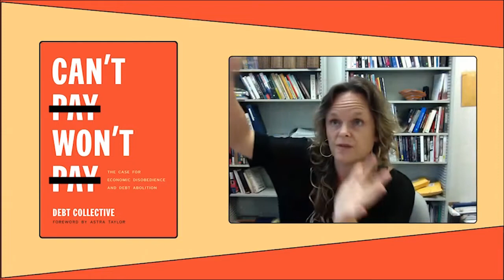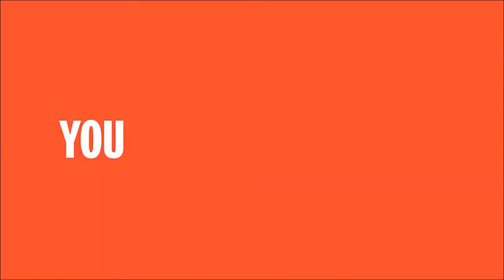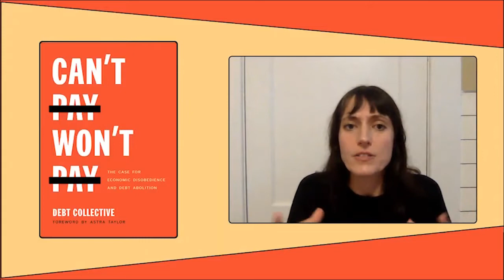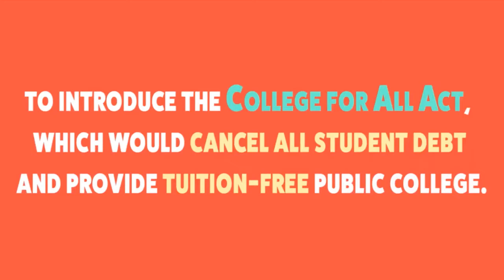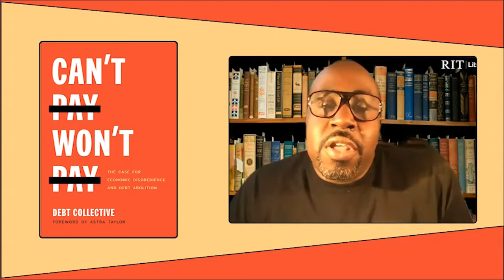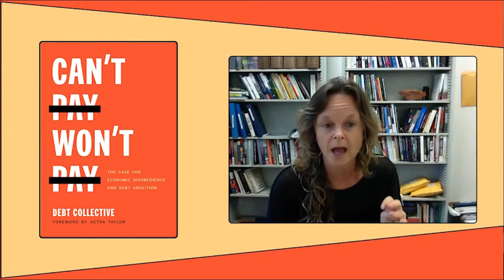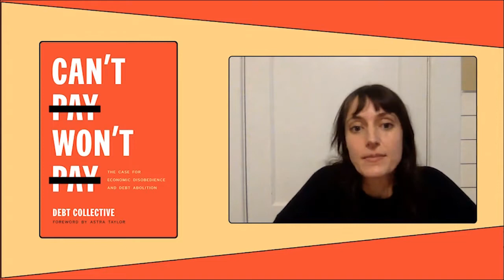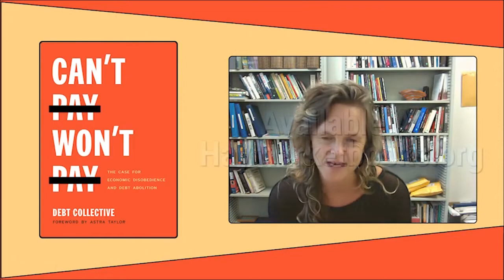The Case for Economic Disobedience and Debt Abolition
Debtors have been mocked, scolded and lied to for decades. We have been told that it is perfectly normal to go into debt to get medical care, to go to school, or even to pay for our own incarceration. We’ve been told there is no way to change an economy that pushes the majority of people into debt while a small minority hoard wealth and power.

The coronavirus pandemic has revealed that mass indebtedness and extreme inequality are a political choice. In the early days of the crisis, elected officials drew up plans to spend trillions of dollars. The only question was: where would the money go and who would benefit from the bailout?

The truth is that there has never been a lack of money for things like housing, education and health care. Millions of people never needed to be forced into debt for those things in the first place.

Armed with this knowledge, a militant debtors movement has the potential to rewrite the contract and assure that no one has to mortgage their future to survive.

Debtors of the World Must Unite.

As isolated individuals, debtors have little influence. But as a bloc, we can leverage our debts and devise new tactics to challenge the corporate creditor class and help win reparative, universal public goods.

Individually, our debts overwhelm us. But together, our debts can make us powerful.  And it works!  The debt collective has succeeded in negotiating away the debt of thousands and crafts landmark legislation.  If you are in debt, you need to join the Debt Collective.  And once you watch this and want to find out more, you can download the book "Can't Pay Won't Pay" 40% off for a limited time courtesy of Haymarket Books and the Debt Collective.

Speakers:

Astra Taylor is a documentary filmmaker, writer, and political organizer. She is the director, most recently, of "What Is Democracy?" and the author of Democracy May Not Exist, but We’ll Miss It When It’s Gone and the American Book Award winning The People’s Platform: Taking Back Power and Culture in the Digital Age. She is co-founder of the Debt Collective, a union for debtors, and contributed the foreword to the group’s new book, Can’t Pay, Won’t Pay: The Case for Economic Disobedience and Debt Abolition.

Hannah Appel is a Professor of Anthropology and Global Studies at UCLA and a political organizer. She is the author, most recently, of The Licit Life of Capitalism: US Oil in Equatorial Guinea, and serves as the Associate Director of the UCLA Luskin Institute on Inequality and Democracy, where she leads the Future of Finance research stream. She is co-founder of the Debt Collective, a union for debtors, and a writers bloc member for Can’t Pay, Won’t Pay: The Case for Economic Disobedience and Debt Abolition.

Chenjerai Kumanyika is an assistant professor in the Department of Journalism and Media at Rutgers University who also commits acts of podcasting and organizing. His research and teaching focus on power, race , and promotional culture in the cultural and creative industries. In addition to being a proud Moth storyteller, Chenjerai Co-created and Co-hosted Gimlet Media’s Peabody award-winning Uncivil podcast and co-hosts on Scene on Radio’s widely influential seasons on “Seeing White,” and the history of American democracy. His writing appears in a variety of scholarly and journalistic outlets. Chenjerai organizes with 215 People's Alliance, the Media, Inequality, & Change Center, Philadelphia Debt Collective and continues to serve on Street Poets' board.

Thanks to Haymarket Books and the Debt Collective. Recorded 9/23/20